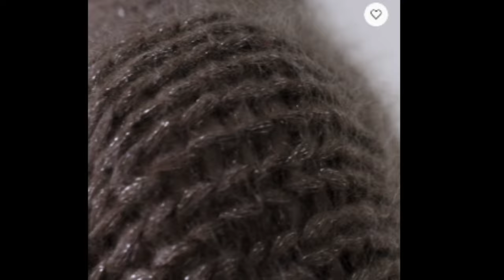Обзор вязаных моделей Брунелло Кучинелли: Глазами Вязальщицы.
Добро пожаловать на мой канал! Сегодня у нас особенное видео, посвященное новой коллекции вязаных моделей от знаменитого дизайнера Брунелло Кучинели.В этом видео вы погрузитесь в мир изысканных вязаных изделий, представленных в новой коллекции.

Вы увидите обзор различных вязаных изделий.Будет множество креативных идей и вдохновений для ваших будущих проектов вязания.
Присоединяйтесь к нам, чтобы узнать больше о новой коллекции Брунелло Кучинели и вдохновиться созданием вязаных изделий.